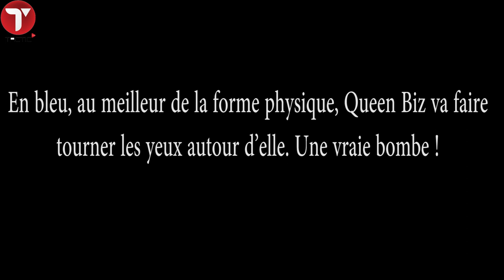La chanteuse Queen Biz en vacances à Dubaï, exhibe ses rondeurs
La chanteuse Queen Biz est  en vacances à Palm Jumeriah à Dubaï. Elle a posté elle-même les photos sur sa page Facebook.
En bleu, au meilleur de la forme physique, Queen Biz va faire tourner les yeux autour d’elle. Une vraie bombe !
Elle profite de ses vacances pour s’offrir du bon temps